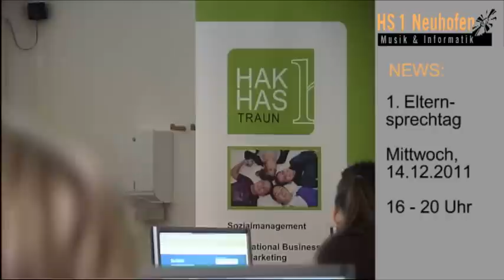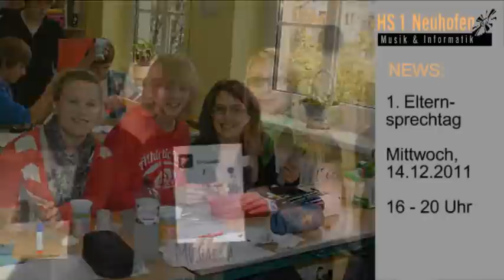hs1/mhs neuhofen 2011 Dezember - Projekt mit HAK Traun, Selbstverteidigung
Schülerinnen der HAK Traun bringen unseren Schülerinnen und Schülern Wirtschaft näher.

Selbstverteidigung für Schülerinnen der 4. Klassen der HS1 1 Neuhofen